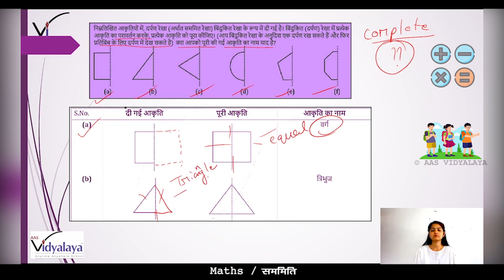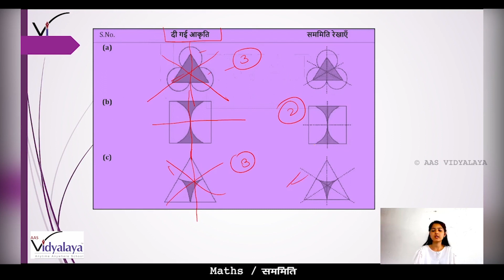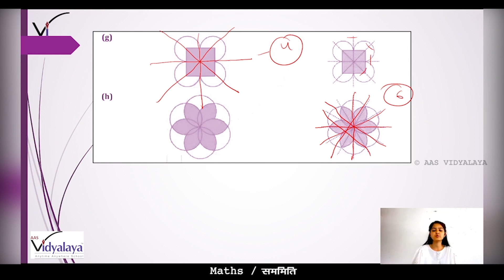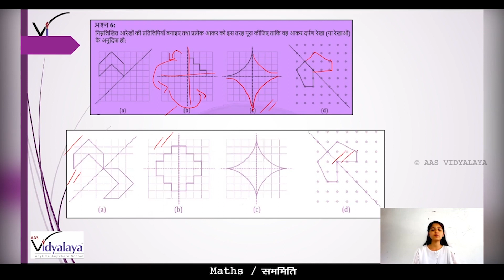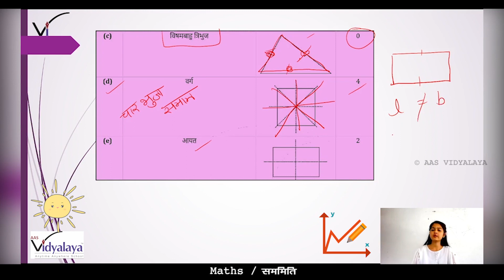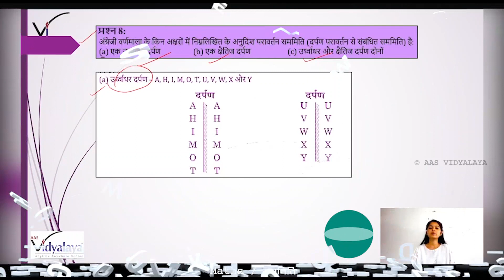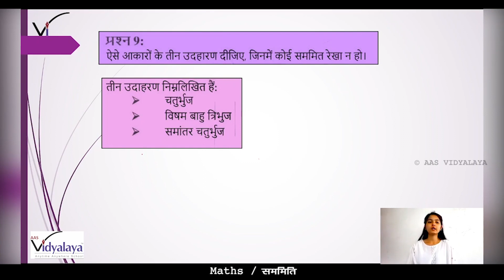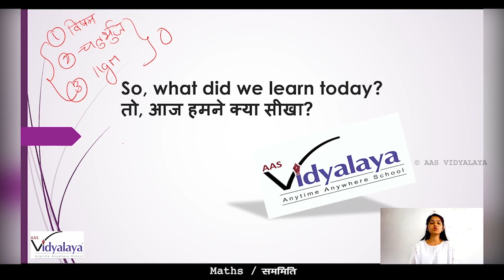SBH CLASS 7 MATHS C14S2 - सममिति - अभ्यास